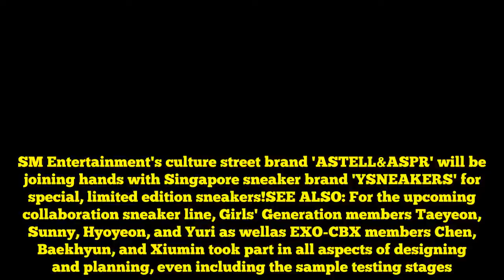SM to release collaboration sneakers with 'YSNEAKERS' designed by Girls' Generation & EXO-CBX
SM Entertainment's culture street brand 'ASTELL&ASPR' will be joining hands with Singapore sneaker brand 'YSNEAKERS' for special, limited edition sneakers!SEE ALSO: For the upcoming collaboration sneaker line, Girls' Generation members Taeyeon, Sunny, Hyoyeon, and Yuri as wellas EXO-CBX members Chen, Baekhyun, and Xiumin took part in all aspects of designing and planning, even including the sample testing stages.Â The Girls' Generation members' and EXO-CBX members' design and planning process will be revealed in a series of behind-the-scenes clips, to be revealed via 'YSNEAKERS's official website and SNS platforms.Â Pre-orders for the limited edition sneaker line open this July 25, with free shipping worldwide. The sneakers will be available for sale officially starting in August.Â